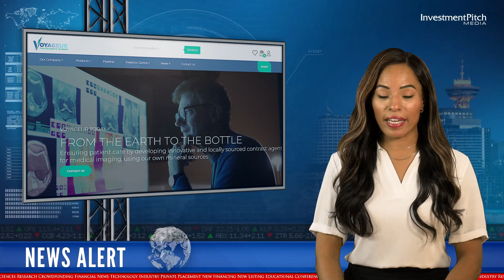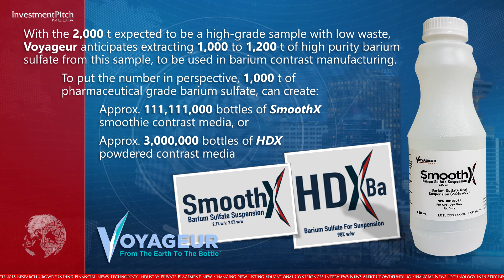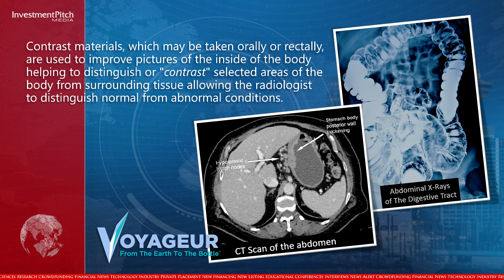Voyageur Pharma has submitted a notice of work with the BC Ministry of Mines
220922 Voyageur Pharmaceuticals (TSXV:VM) (OTCPink:VYYRF) has submitted a notice of work with the BC Ministry of Mines, for the removal of 2,000 tonnes of barium sulfate from its Frances Creek Project.

The Frances Creek project is one of the company’s three 100% owned projects in British Columbia with grade suitable for the pharmaceutical barite marketplace.

The company also has interests in a high-grade iodine, lithium and bromine brine project in Utah, in the United States.